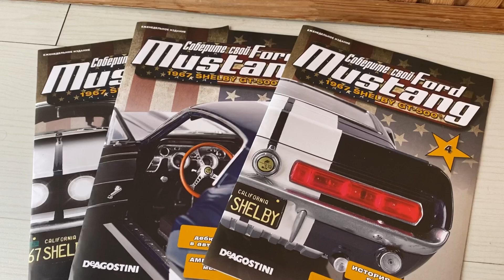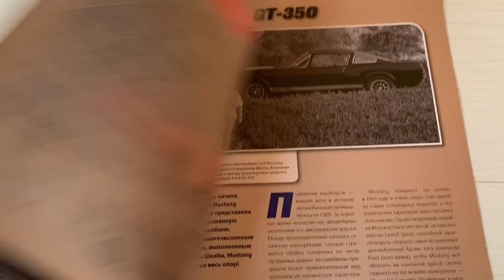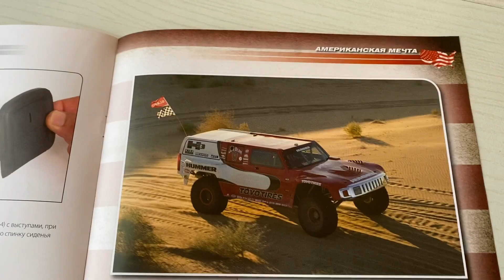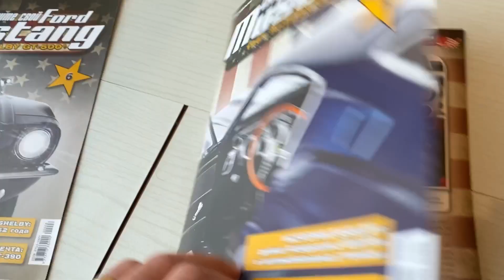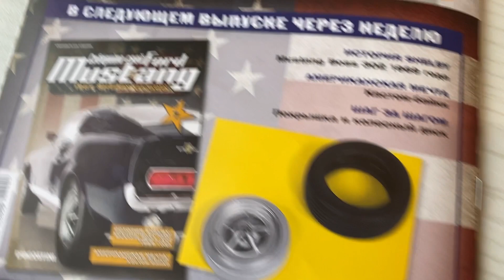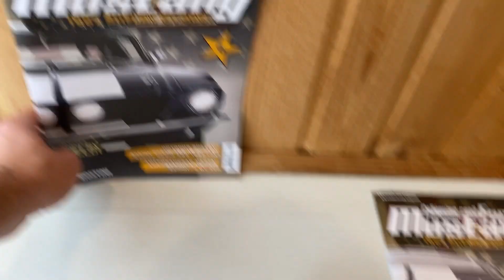Ford Mustang Shelby GT-500 в Масштабе 1/8 от компании Deagostini | part 2 | журналы 4 5 6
Сборка Ford Mustang GT 500, начинает приносить очень большую радость) потому что первый набор, был с небольшими трудностями - надеюсь их дальше будет просто меньше) очень жду новых выпуском.
А пока хочется узнать именно Ваше мнение? Как Вам сборка?)

И очень советую начинать получать КЭШБЭК от своих покупок, покупай и копи деньги

ИСКЛЮЧИТЕЛЬНАЯ КОПИЯ АВТОМОБИЛЬНОЙ КЛАССИКИ!
FORD MUSTANG SHELBY GT-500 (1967)

Настоящая легенда среди любителей скорости и автогонок: дизайн, от которого перехватывает дыхание, неудержимая мощь под капотом в 350 лошадиных сил и рев мотора, который стал символом целой эпохи.
Познакомьтесь с биографией легендарного американского конструктора автомобилей Кэрролла Шелби и с историей создания знаменитого Shelby Mustang
Подробные пошаговые инструкции по сборке вашей модели Shelby Mustang GT-500 1967 года
Совершите путешествие по США 1960-х годов, окунувшись в мир вдохновляющих автомобилей и завораживающей поп-культуры
Высокая детализация всех элементов и металлический кузов
Работающие фары и стоп-сигналы
Подвижное рулевое управление и открывающиеся двери
Оригинальные звуки двигателя и клаксона